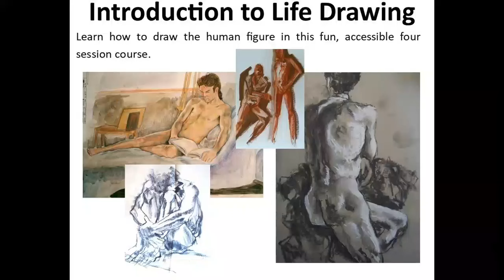intro to life drawing summer 24